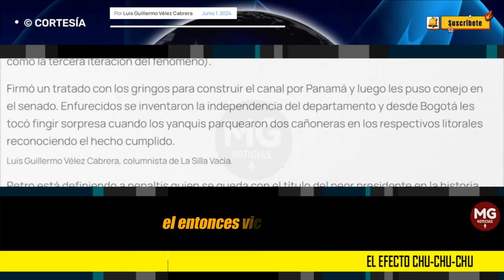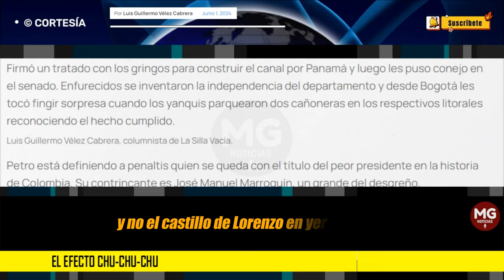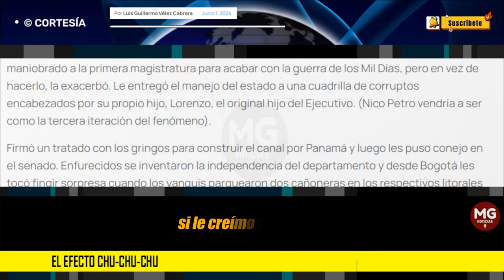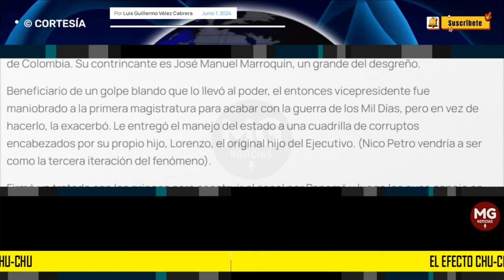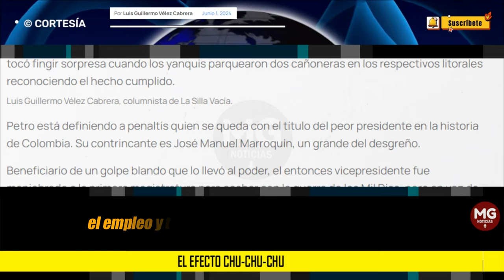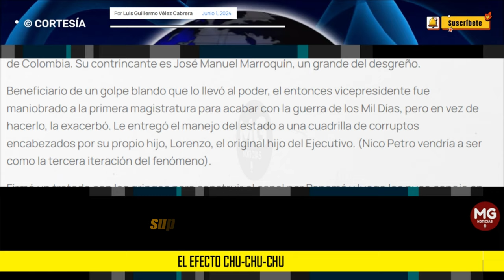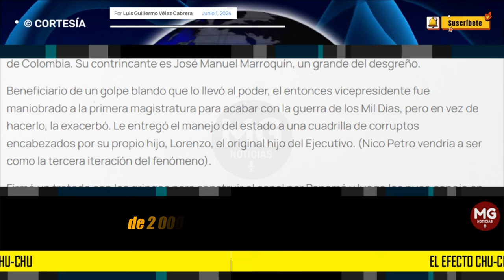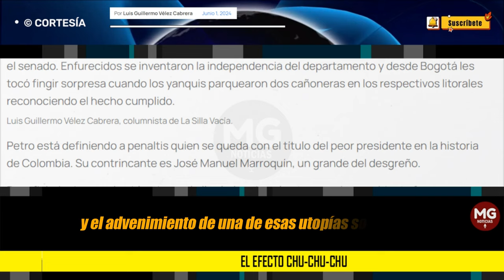EL EFECTO CHU-CHU-CHU ❌ Por Luis Guillermo Vélez Cabrera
Petro está definiendo a penaltis quien se queda con el título del peor presidente en la historia de Colombia. Su contrincante es José Manuel Marroquín, un grande del desgreño.